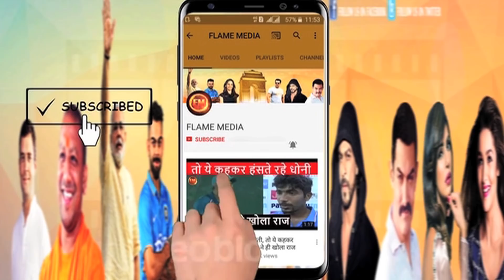चेन्नई की जीत से ठीक पहले महाड्रामा.. चिल्लाने लगे धोनी.. जडेजा भी भड़का